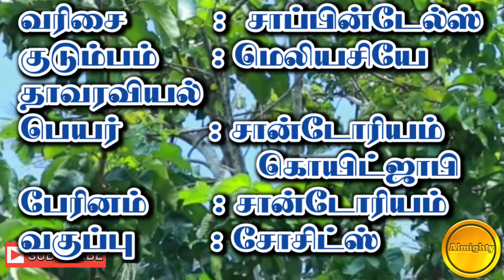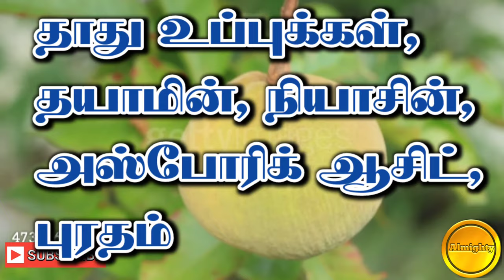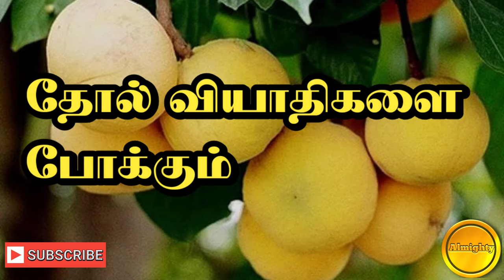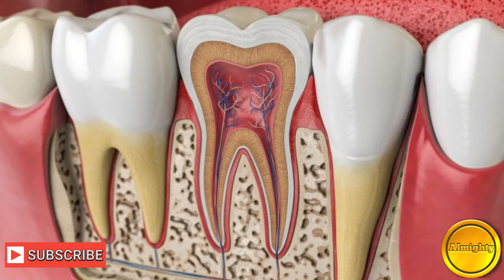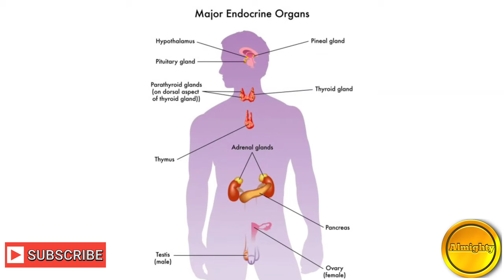santol fruit/ சன்டோல் பழம்/ சன்றோல் பழம்/ சன்டோல் பழம் பயன்கள்/ santol fruit in tamil/ சன்டோல் நன்மை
santol fruit/ சன்டோல் பழம்/ சன்றோல் பழம்/ சன்டோல் பழம் பயன்கள்/ santol fruit in tamil/ சன்டோல் நன்மைகள்/ சன்றோல் பழம் மருத்துவ குணங்கள்

This video tells about santol fruit uses and its glances.This santol fruit belongs to south east asia .This santol fruit has lot of nutritions.The benefits of santol fruit given in this video clearly so you csn go through this video.The uses of santol fruit in tamil will be more useful I think so and many benefits of santol fruit is given in this video.